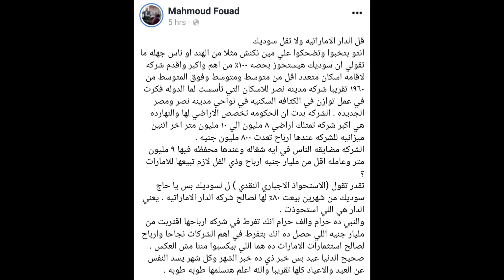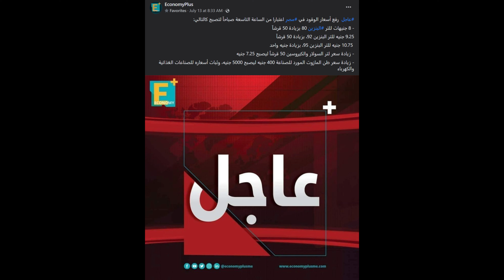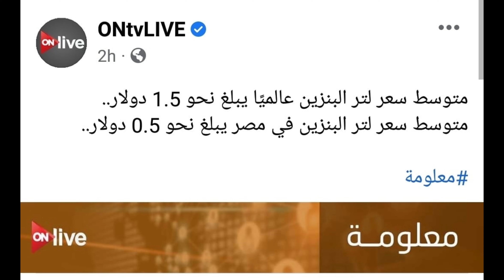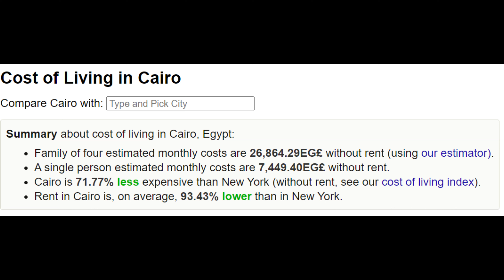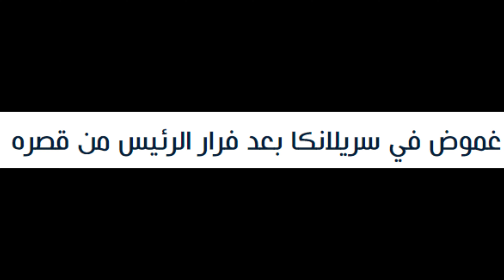استحوذات اماراتية للشركات المصرية | صور تلسكوب جيمس ويب | زيادة أسعار البنزين | شبح سريلانكا